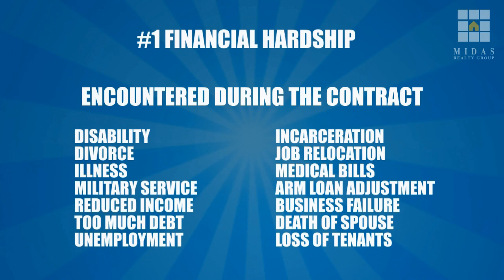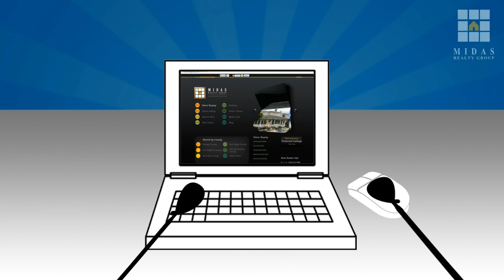Short Sale Requirements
Short sale Requirements for California homeowners seeking options to foreclosure. California's Top short sale Realtor shares short sale information and offers assistance to California homeowners seeking foreclosure alternatives. Midas Realty Group provides experienced short sale assistance and short sale negotiations with your lender.  for more information.